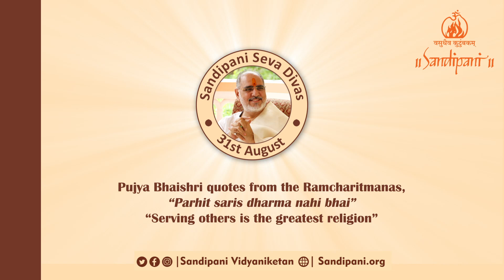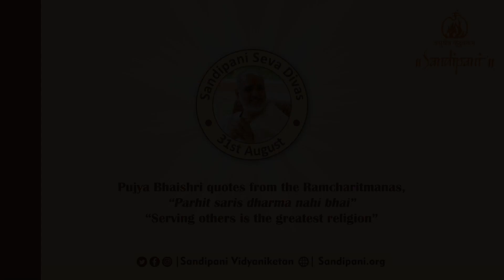Sandipani Seva Divas | Global Outreach of Seva Activities | Pujya Bhaishri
Devotees across the world came together to celebrate Sandipani Seva Divas to mark Pujya Bhaishri's birthday. Various Seva activities were undertaken in 7 countries, in over 50 cities and over 10,000 people were served. Here's a glimpse of the world wide celebration in the form of Seva!